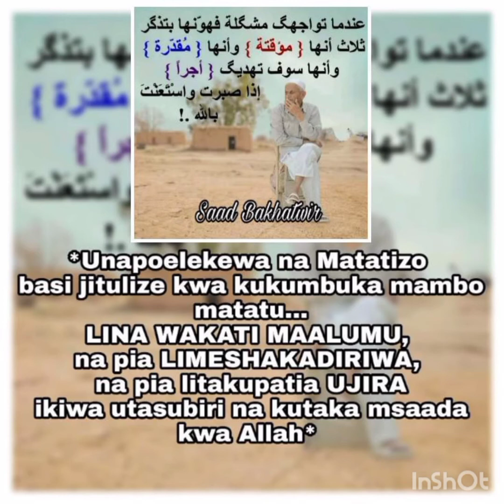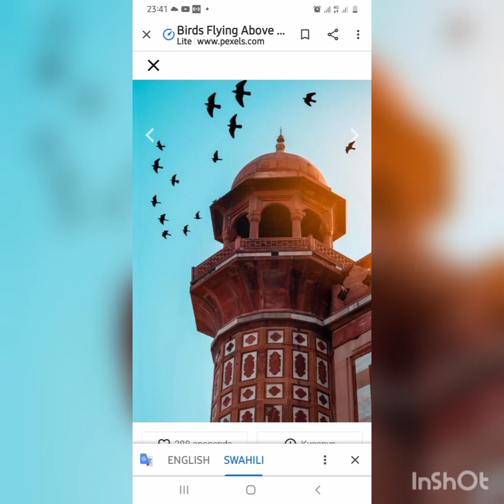4/10 UCHAMUNGU - MAALIM SAAD